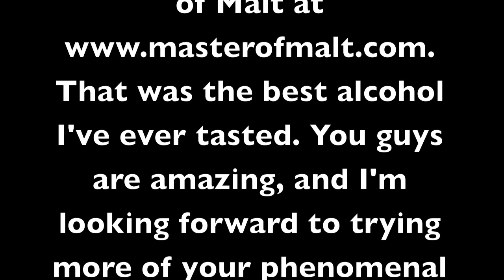Pepper Morrison reviews Master of Malt's 250,000 Scoville Unit Naga Chili Vodka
Bishop Brad debuts his new character, Pepper Morrison in a review of Master of Malt's 250,000 Scoville Unit Vodka. How does he feel about it?